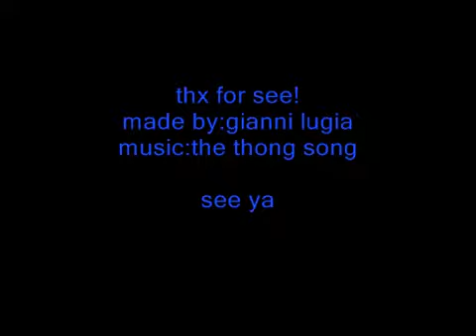the thong song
the thong th thong thong thong ^^

a nice movie made by:gianni lugia